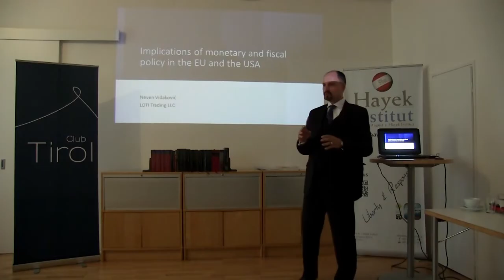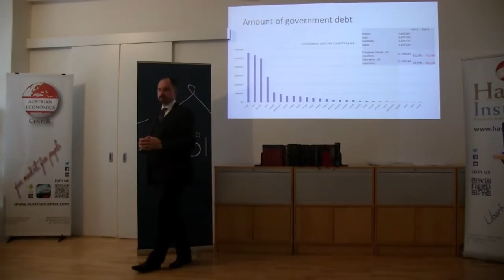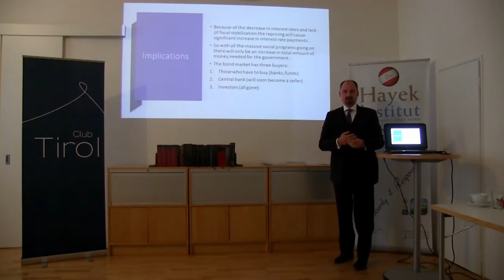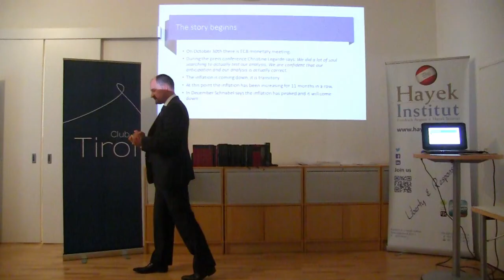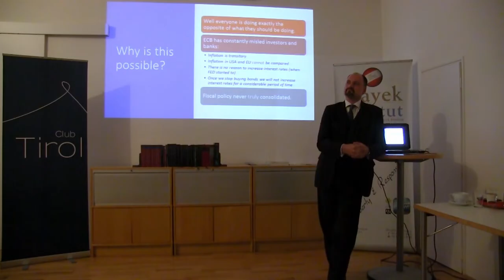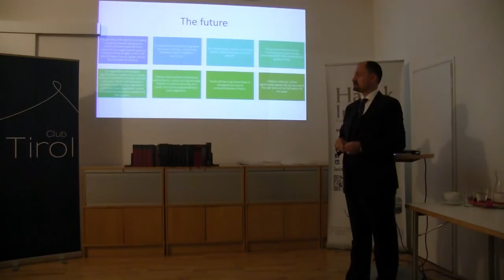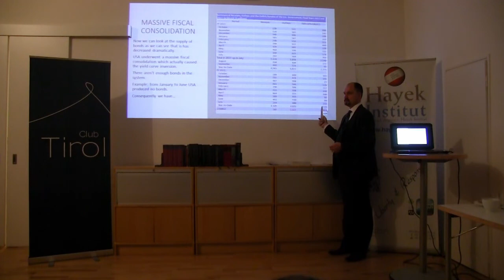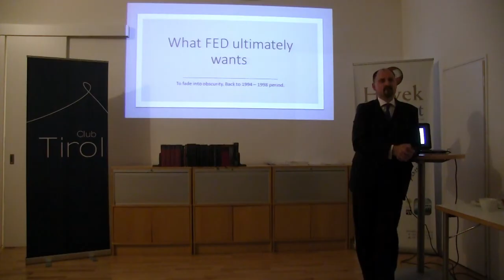How to short a country Dr Neven Vidaković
Predavanje u Hayek institutu o budućim kretanjima u ekonomiji. Ovo predavanje daje cijelu sliku sve što je vidljivo u kristalnoj kugli.